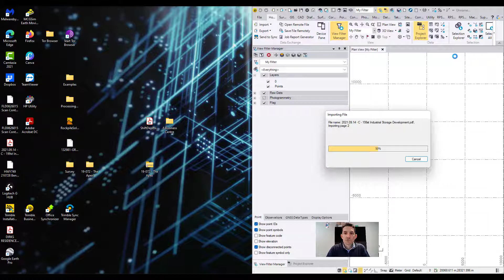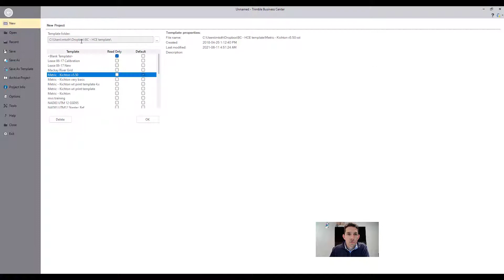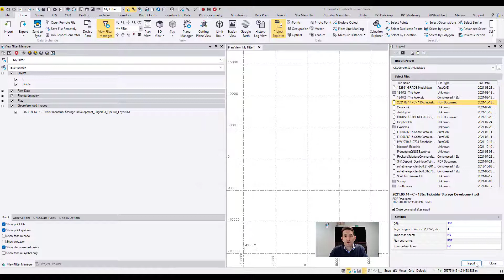Trimble Business Center import pdf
How to import pdf into trimblebusinesscenter.

First method is just to drag and drop the pdf into plan view. (it will import all the pages into TBC)

Second if you need to import specific pages you need to use import command and specific which pages you want to import.

Trimble Business Center also known as Trimble Business Center - HCE  or TBC

Please visit us @ for your modelling and training needs